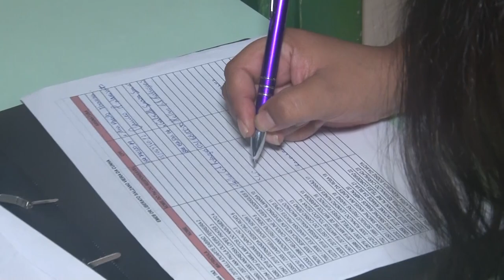Famílias de alunos da rede municipal de ensino recebem kits de alimentação escolar -Rio Grande Rural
Com o fechamento das escolas durante a pandemia e sem o fornecimento de alimentação escolar, as cooperativas viram seu principal mercado ser ameaçado. Então, em Porto Alegre, começaram a ser entregues kits para as famílias de estudantes da rede municipal de ensino que também estavam necessitados dos alimentos.  23 mil kits com alimentos da agricultura familiar estão chegando até as famílias dos alunos. Veja na reportagem de Carine Massierer e Paulo Carneiro como foi viabilizada esta iniciativa e é feita a organização dos kits.